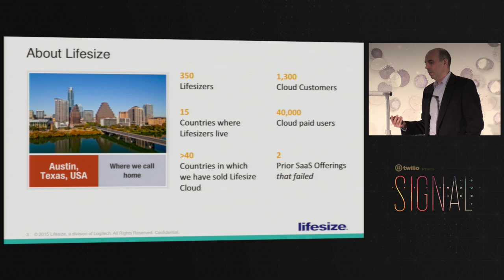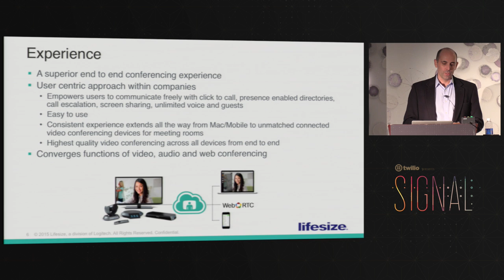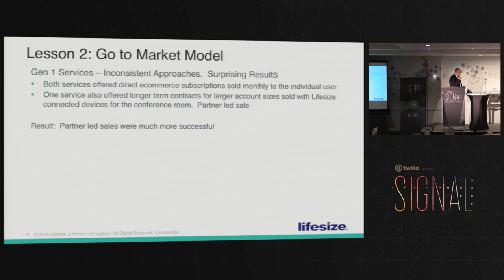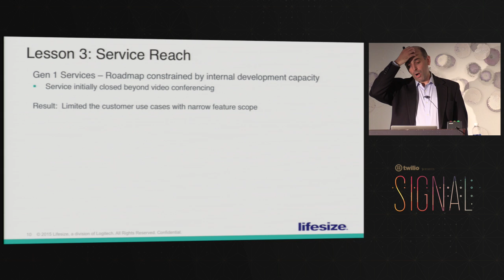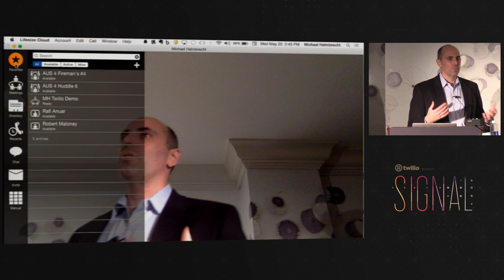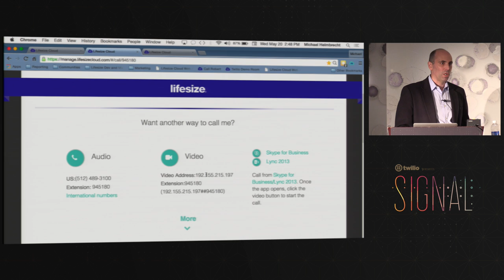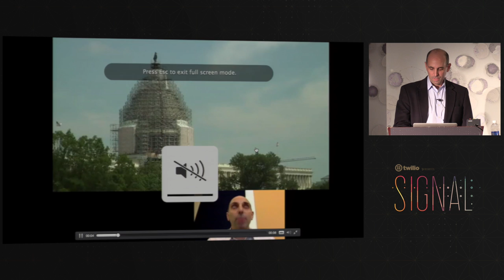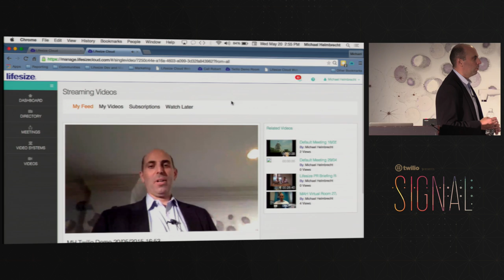IMPACT | Third time's the charm - Michael Helmbrecht (Lifesize)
Third time's the charm: Lessons learned from building a global video conferencing service in the cloud - Michael Helmbrecht (Lifesize) Register to attend SIGNAL 2016